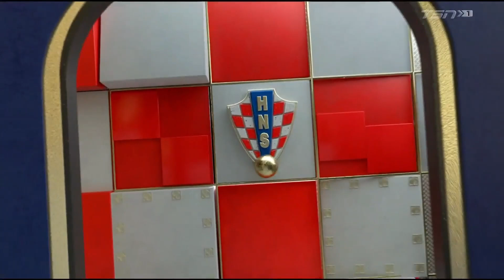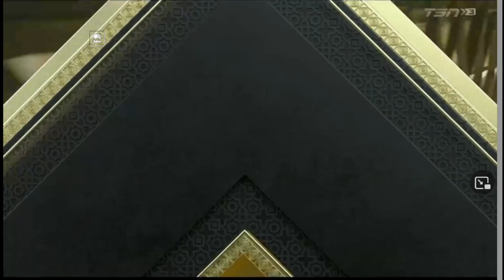2022 World Cup Montage/Ads Canadian Broadcaster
American broadcasters did not have much to offer.